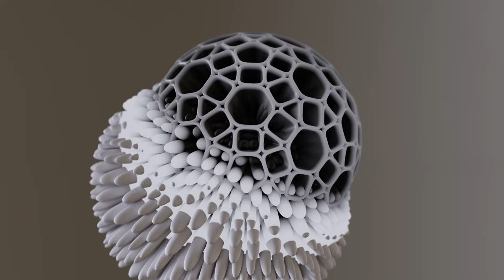Blender 3.2 geometry nodes extrude mesh project